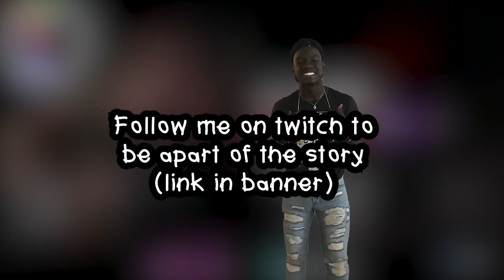THEY ON SOME GANG ANTICS! Yah Yah Let's Play: The Evil Within | Episode 4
All I need is my gat and my bible!